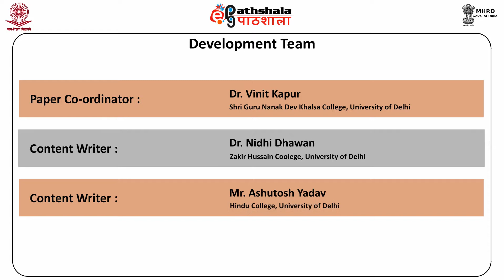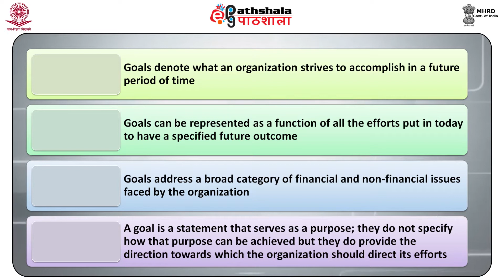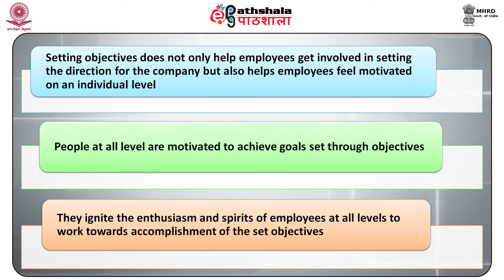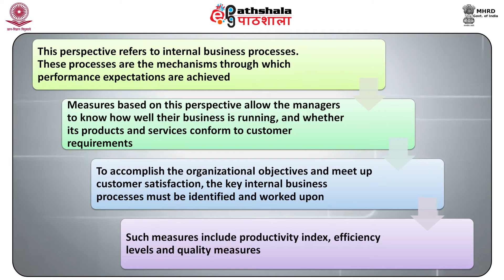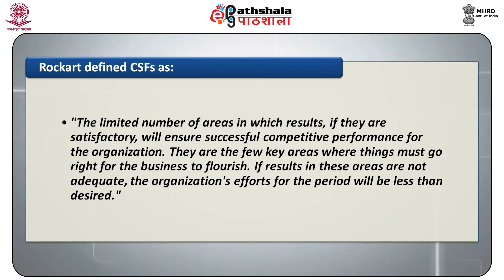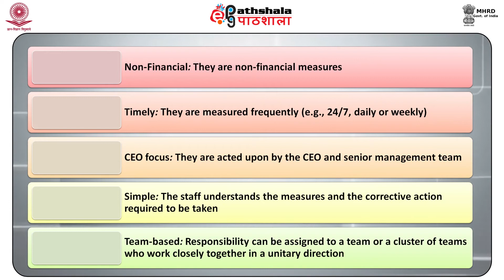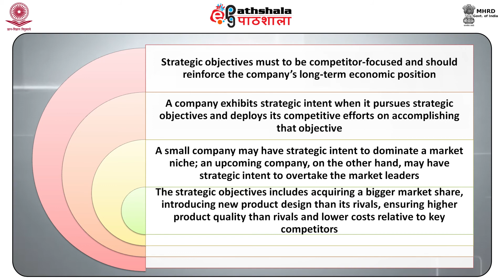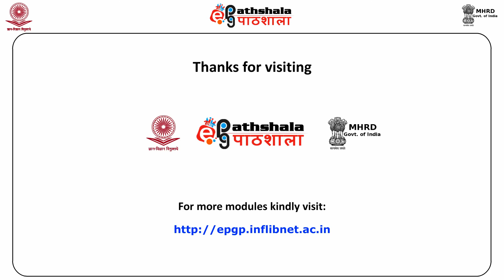Objectives and Goals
Paper: Strategic Management
Module: Objectives and Goals